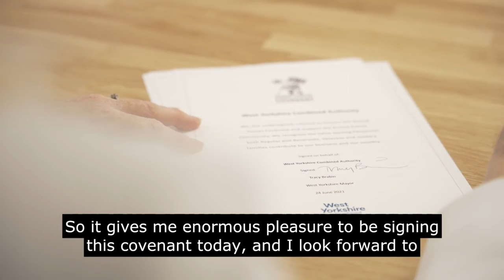The Mayor of West Yorkshire signs the Armed Forces Covenant.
The Mayor of West Yorkshire, Tracy Brabin, has signed the Armed Forces Covenant on behalf of The West Yorkshire Combined Authority.